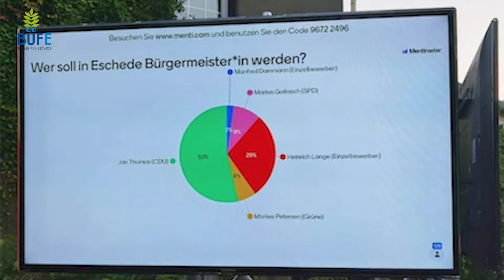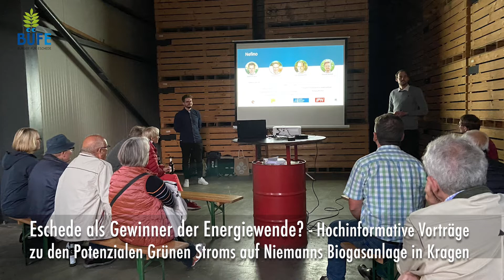BAM! #8 - Das BÜFE-Mittwochs-Magazin zur Kommunalwahl am 12. September 2021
200 Zuschauer bei CZ-Podiumsdiskussion zur BGM-Wahl an der Flohrmühle ++ Escheder Energiewende ++ Kandidatenportraits: Peter Rajewski | Ramona Grigoleit | Angelika Mohr | David Hilpert  ++ Grethehof-Openair mit Corona-3G-Regeln